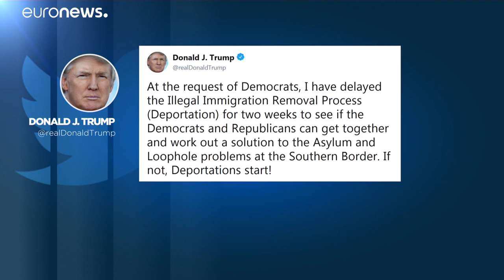Dietrofront di Donald Trump su rimpatrio clandestini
Dietrofront di Trump. Il presidente USA rinviaa di due settimane i raid per il rimpatrio forzato degli immigrati illegali…